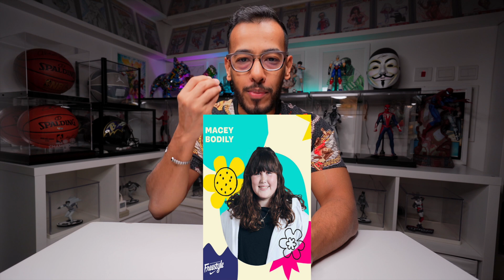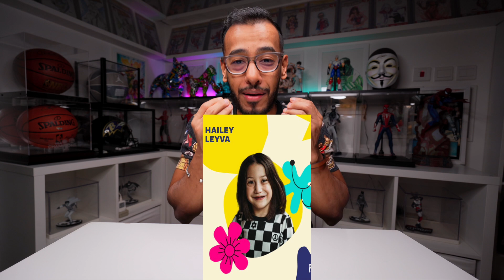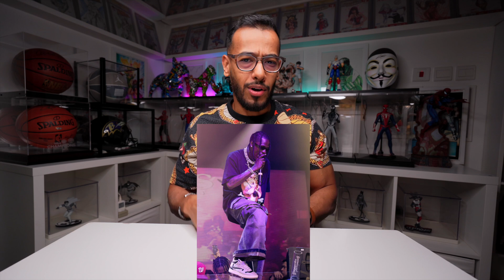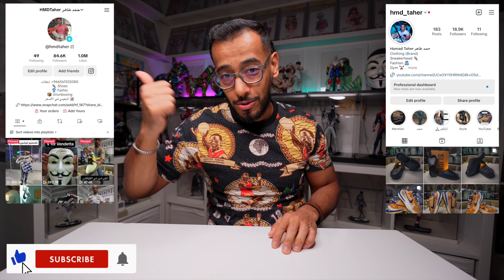👟 أخبار الشوزات لشهر ديسمبر | 2023 December Sneakers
HMD Taher

Hamad Taher SnapChat
hf_187